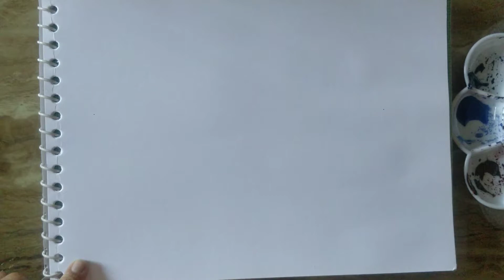MONOCHROME PAINTING | Watercolour art | priyankaart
When a painting is made using single color , is called monochrome painting .
In this artwork I have used ultramarine blue and black

Musician: LiQWYD